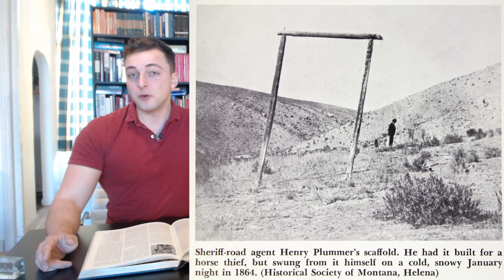The Corrupt Sheriff in the Wild West | Henry Plummer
As the second half of the nineteenth-century rolled along, highwaymen in the Wild West had been robbing stagecoaches for over fifty years. There had been over five-thousand cases of stagecoach robberies reported during this century, and they mainly occurred around the area where gold-shipments crossed trading routes. In my previous video about the Wild West we touched upon Black Bart, who held up at least twenty-eight stagecoaches in Northern California. Sheriff Henry Plummer led a double life: he was not only a sheriff, the protector of his town, but the leader of his gang of road agents called the ‘Innocents’ as well, and Plummer used intelligence he’d receive as sheriff to pick out the right stagecoaches to rob near the goldmines of Montana.

Time Codes:

N/A

Sources:

The Old West Collection: Amazing Legends and Incredible Tales of the American West (2003).